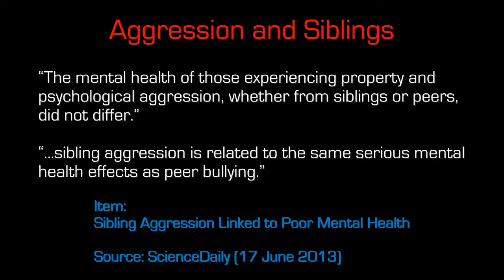Aggression and Siblings - Ten Second Info